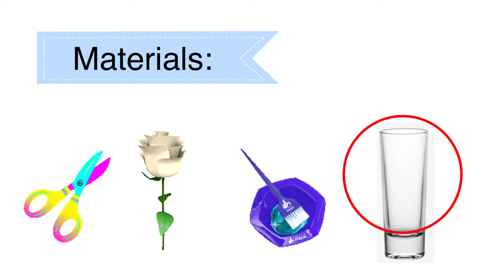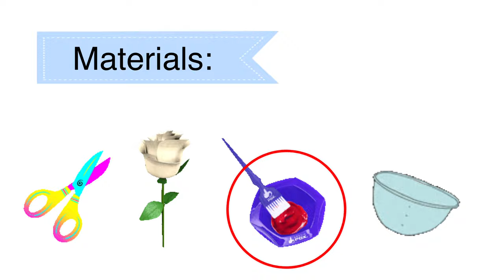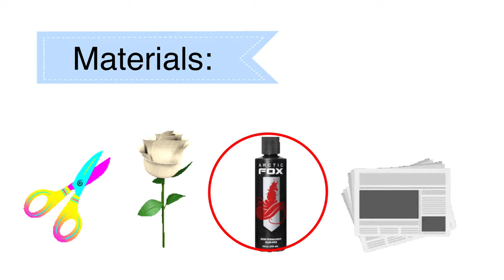PAANO BA GUMAWA NG BLUE ROSE?